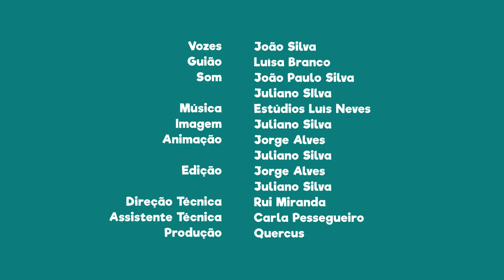FNT12E15 - PN da Serra de São Mamede: as Choças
Sabias que as Choças são uma antiga forma de construção, muito presente nesta área protegida?